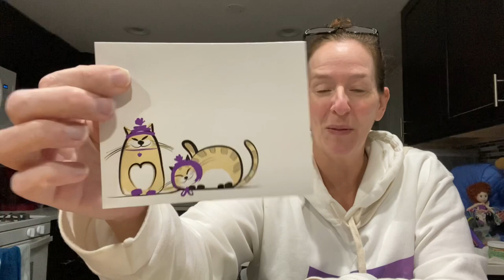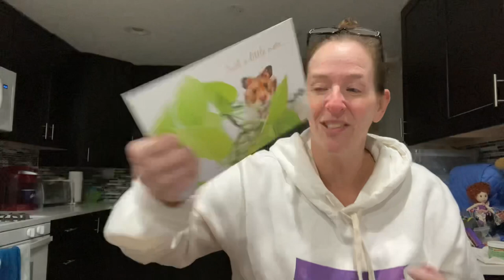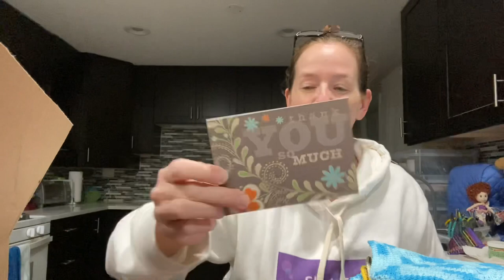Roselikescrochet #265 - Wings Update October #7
On the Yarn Yak agenda:
October Wings update #7

Smile.Amazon.com

Happy Mail
Rose Bass